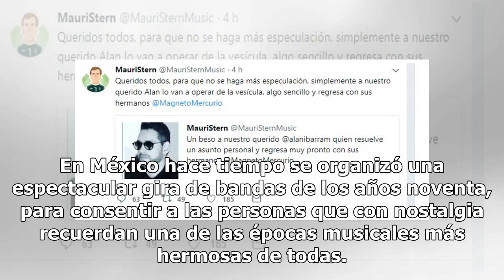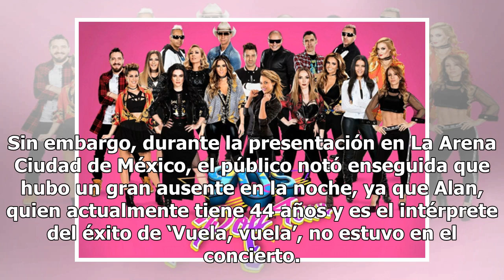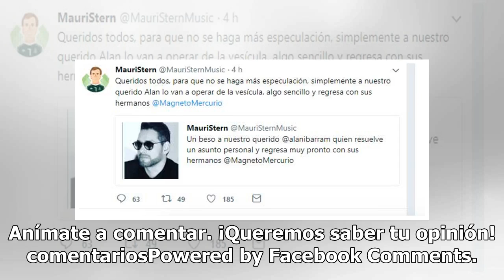Figura del 90’s Pop Tour deja al elenco por terribles problemas de salud (FOTO)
El mundo de la música es un sitio fascinante, ya que en él conviven infinidad de rostros que regalan al público increíbles momentos llenos de pasión y emociones sin igual. En México hace tiempo se organizó una espectacular gira de bandas de los años noventa, para consentir a las personas que con nos...